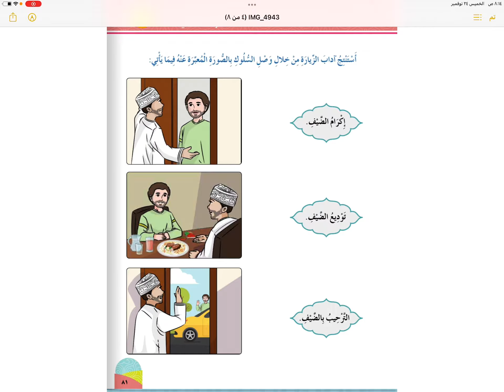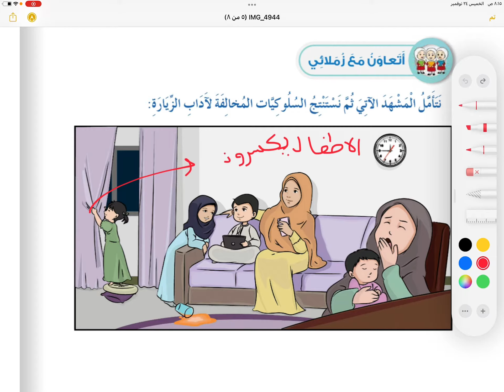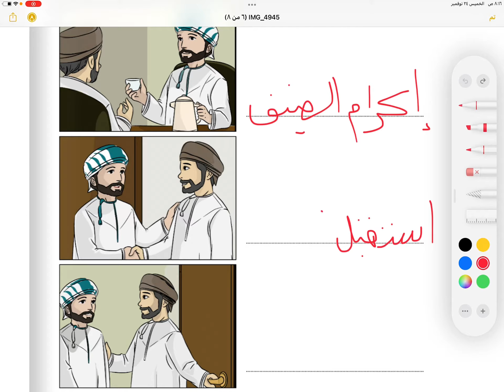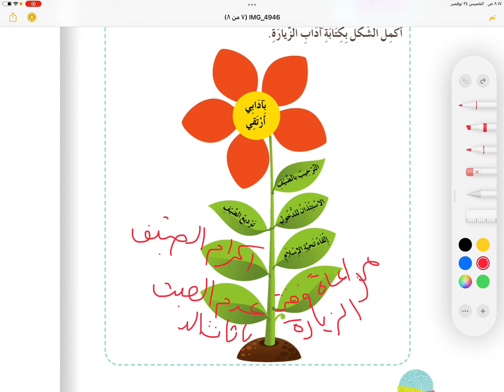الدرس الخامس: آداب الزيارة (٢) | الصف الأول | الفصل الثاني | ديني حياتي | الجزء الأول